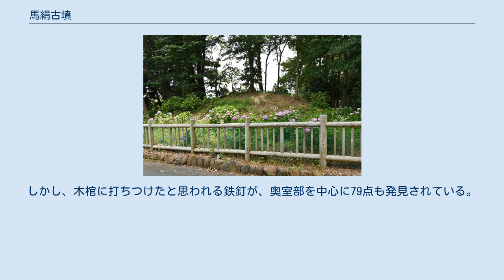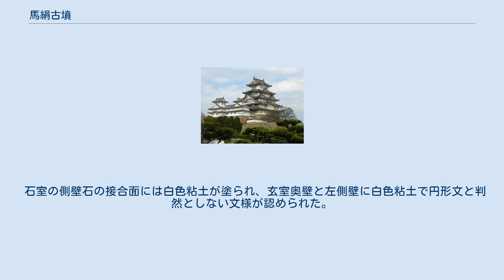馬絹古墳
馬絹古墳（まぎぬこふん）は、神奈川県川崎市宮前区馬絹にある古墳。
形状は円墳。
神奈川県指定史跡に指定されている。
特殊な構造の石室に壁画が確認されている。
 馬絹地区の丘陵南斜面に立地し、幅3.5メートルの周溝が南東部を除き墳裾を巡る。
 主体部は南南東に開口する、泥岩の切石切組積み中心（一部五目積み）の両袖型玄門付横穴式石室である。
全長9.6メートル、玄室長約3メートル、幅約3メートル、高さ約3メートルを測り、羨道部の構造は通常のものと異なり、柱石を用いて3区分されている。
このような石室は東京都北大谷古墳等で確認されている。
またもっとも重要な奥室の規模が、縦・横・高さとも約3メートルである点から、1尺が29.6センチメートルの唐尺で設計されたものと考えられる。
長さは、奥2.64メートル、中央1.5メートル、前1.5メートルを測る。
玄室奥壁には高さ2.2メートル、幅1～1.6メートルの一枚石を置いている。
玄室平面形は正方形であるが、上方に昇るにつれ、胴張り状をなし、天井石は円形になっていて、側壁の持送りが著しい。
 石室内は、1971年（昭和46年）の発掘調査時点ですでに盗掘を受けていたので、副葬遺物等はわからない。
しかし、木棺に打ちつけたと思われる鉄釘が、奥室部を中心に79点も発見されている。
この数量と発見位置から推測して、木棺は複数個であったものと思われる。
 石室の側壁石の接合面には白色粘土が塗られ、玄室奥壁と左側壁に白色粘土で円形文と判然としない文様が認められた。
 築造年代については7世紀中頃と推定される。